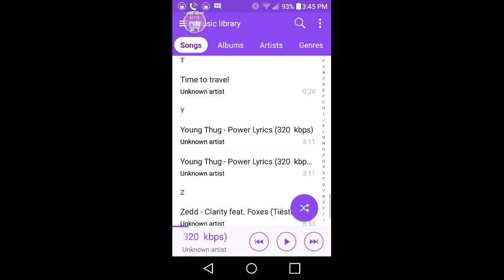[StreetGamer] _Minecraft_ pro12MZ's Live! im on lifeboat PLAYING it changed